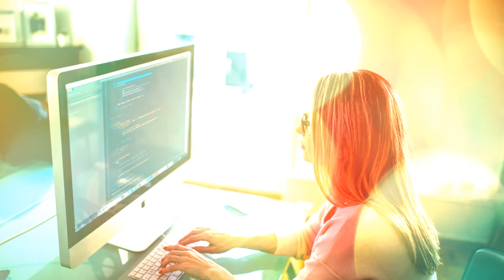Born on October 22 | Numerology and Astrology Analysis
VIDEO CREDITS
Music copyright Filmora Wondershare